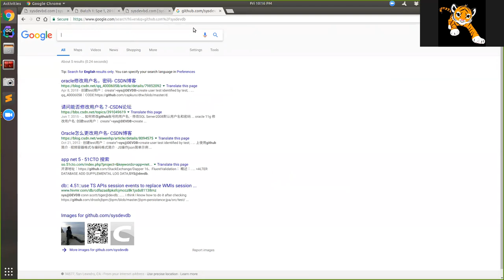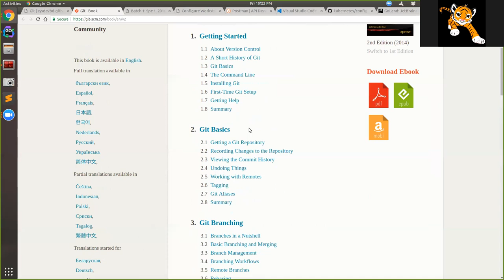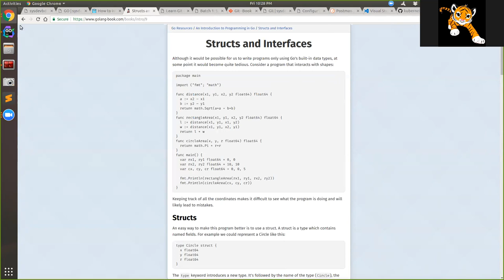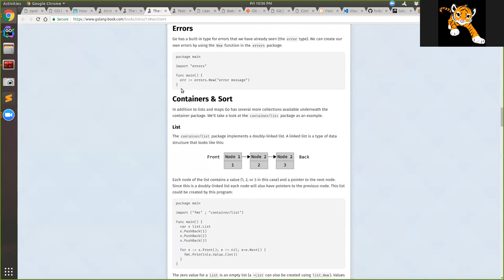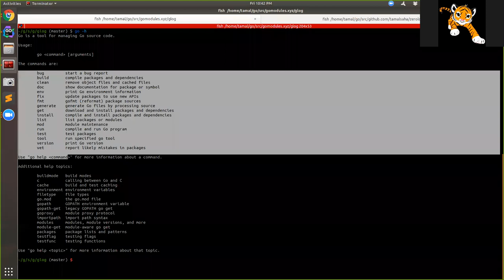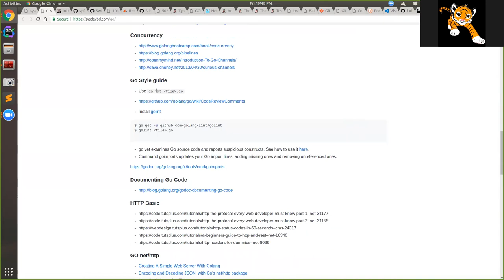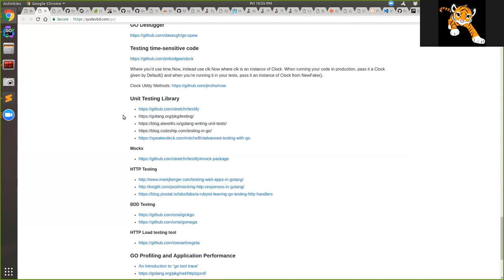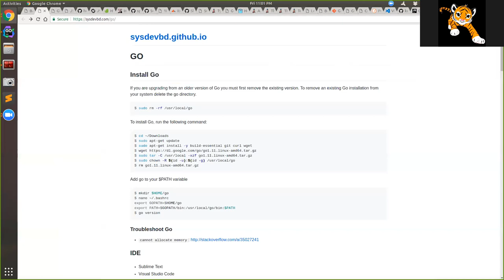sysdevbd 2018-09-01 (W1): Intro to Git & GO